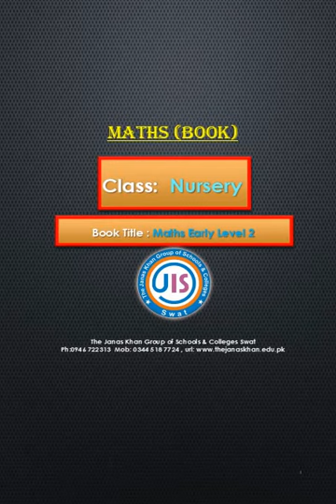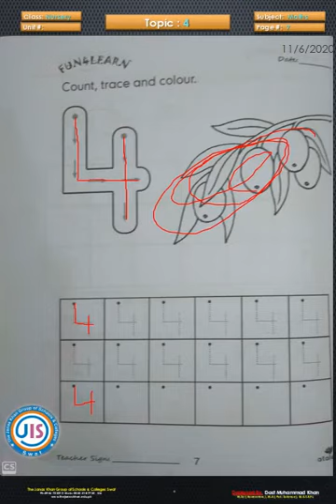Nursery Maths 3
The Janas Khan School System ( Online Classes )